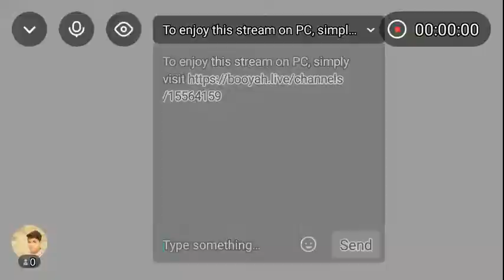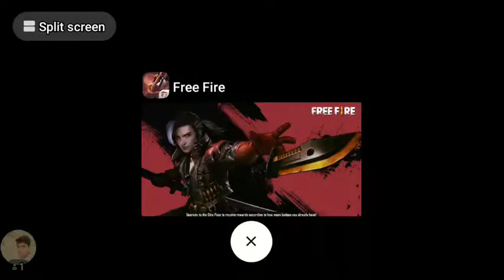Shahbaz Khan 1.0.0